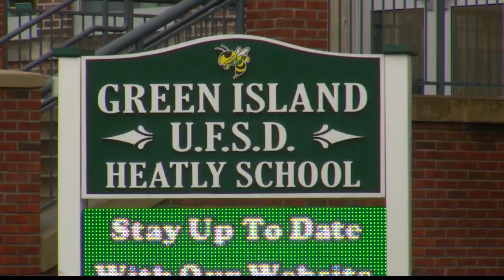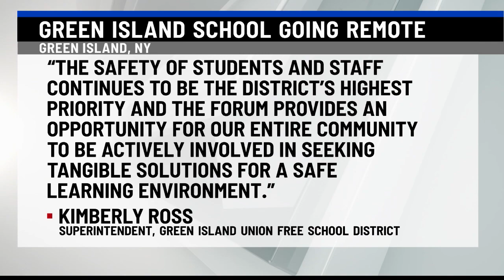Heatly School in Green Island transitions to remote learning and it is not because of COVID-19